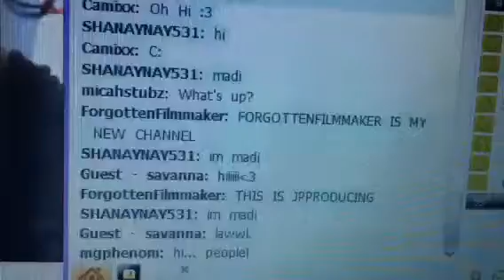Monday Funday(08 15 11 DAY 226)